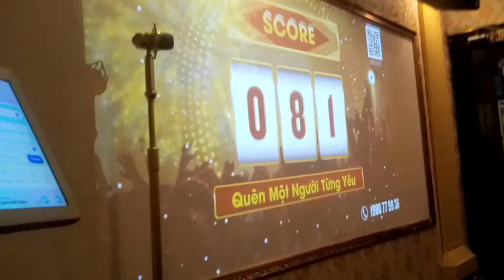Quên Một Người Từng Yêu - Thanh Hùng Cover